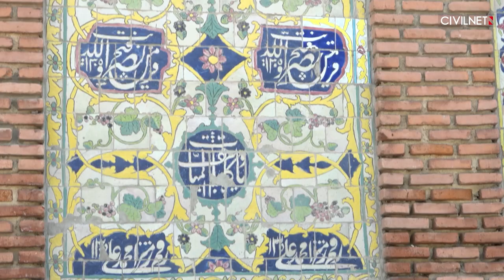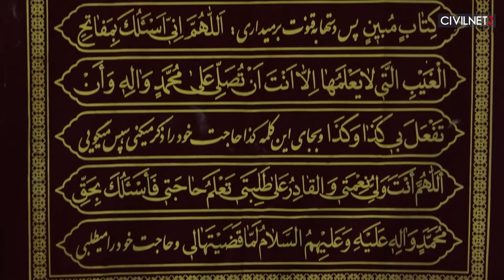A look inside Yerevan’s Blue Mosque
Mahmoud Movahedifar is the Imam of the Blue Mosque in Yerevan. He leads Friday prayers, where there are not only Iranians participating, but South Asians, Africans and Arabs. Mr. Movahedifar gives insight into this community in the Armenian capital and why the mosque is a symbol of friendship between Armenia and Iran.